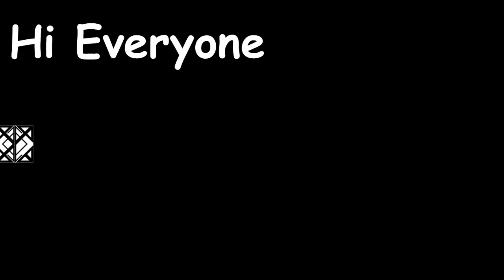Valorant 111 BEST MOMENT